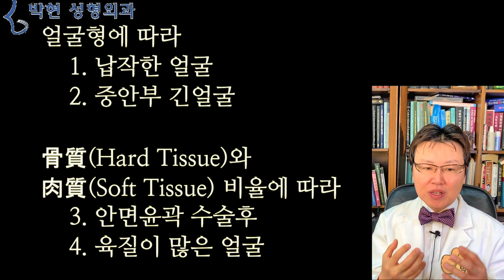볼살필러 할 때 고려해야할 얼굴형과 앞볼필러 부작용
요즈음 필러에 대한 논란이 많은 것 같은데요
오늘은 볼 필러를 맞을 때 주의 해야할 얼굴형에 대해서 한번 말씀 드려 보도록 하겠습니다.

그 목차는

얼굴형에 따라
 1. 납작한 얼굴
 2. 중안부 긴얼굴

骨質(Hard Tissue)와 肉質(Soft Tissue) 비율에 따라
 3, 안면윤곽 수술후
 4. 육질이 많은 얼굴
이 되겠습니다.

이번 시간에는 1번과 2번의 얼굴형에 대해 말씀 드릴것이고요
다음시간에 이어서 3,번 4번에서의 얼굴의 골질과 육질의 비율에 대해서 말씀 드리도록 하겠습니다.

오늘 본인의 얼굴이 납작하다고 하여 입체적인 장두형 얼굴형을 만드는 귀족 지방이식을 하려 한다는 환자분이 오셨는데요

여기 사진에서 보시다시피 앞볼 필러를 맞아서 이 노란 부분이 뽈똑 튀어 나와 있는데

환자분이 노란 부분 여기를 눌르면서 코 바닥이 올라오는거냐고 물어보시는거예요 (그럴 리가 있겠습니까?)

이러한 현상은 단두형의
얼굴이 납작한 얼굴에 입체감을 살린다고 볼필러 이마필러 턱필러를 맞게 될 경우 노란 동그라미, 빨간 동그라미등이 올라오면서 겪는 부작용이 되겠습니다.

여기 사진에서와 같이
장두형 서양인과는 달리 단두형 동양인에게서는 납작한 얼굴형이 많은데요

 납작한 얼굴에 입체감을 살린다고
앞광대 지방이식이나 앞 볼 필러로 빨간 방향으로
꺼진 얼굴을 올린다고 하는데

파란 동그라미의 코옆꺼짐 팔자주름은
유지인대가 꽉 잡고 있어 필러 맞은 앞볼만 올라오고
팔자주름은 꺼져 있게 되어

성형 몇 번 안했는데도 불구하고
성형한 티가 많이 나는 얼굴형이 될수 있기 때문에 조심하여야 하겠습니다.

두 번째로는 상-중-하 얼굴비율에 관한점인데요
우리나라 사람은 중안부 즉, 눈과 입사이 얼굴이 긴 사람들이 많은데 볼살필러로 중안부 부피가 더 증가하게 되면 비율이 맞지 않습니다

여기 보면 얼굴 비율이 좀 다르죠?
얼굴의 가로 길이 세로 길이 등과 외곽선은 비슷한데
눈 코 입의 위치가 다릇습니다

얼굴의 상-중-하 비율을 그려 보았는데요
오른쪽의 눈아래부터 입까지의 중안부 긴 얼굴에서 가뜩이나 중안부 비율이 큰데 볼  필러를 한다고 중간 볼에 뭘 집어 넣게 되면 이 중간 얼굴은 더 쎄지고 상대적으로 다른 부분은 부족하게 됩니다.

예를 들어
이렇게 중안부가 길면서 약간 마른듯한 얼굴도 오른쪽 그림에서와 같이 노란선, 빨간선 파란선등의 유지 인대가 있는데
참고로 노란선은 광대주름이 되고
빨간선은 아까 말씀드렸던 팔자주름이 되며
파란선은 조울 혹은 입가 볼처짐 라인이 됩니다.

이런 상황에서
볼 필러를 하게 되면

주황색 점선 원과 같이 볼필러부작용으로 볼처짐이 발생하게 되는데
중안부가 큰 벽돌이라고 한다면
하안면부는 작은 벽돌이라 위에서 아래로 처지는 벡터가 강하게 되는것입니다.

얼굴을 작아지게 하는 양악수술이나 윤곽3종등의 안면윤곽수술을 하게 되면 하관이 작아지면서 이렇에 눈에서부터 입까지의 중안부 비중이 커 질 수밖에 없는데요
이런 얼굴에서 뒷볼 필러를 한다든가, 앞볼 필러를 하게 되면 중안부 비중이 더욱 커지면서 강남성괴 비율이 되므로 주의 하여야 하겠습니다.

오늘은 볼 필러를 함에 있어서 주의 해야할 얼굴형에 대해서 알아 보았고요
다음 시간에는 얼굴뼈와 얼굴살의 비율로 본 볼필러 부작용에 대해 말씀 드리도록 하겠습니다.